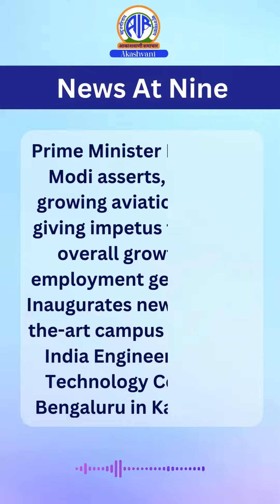News At Nine